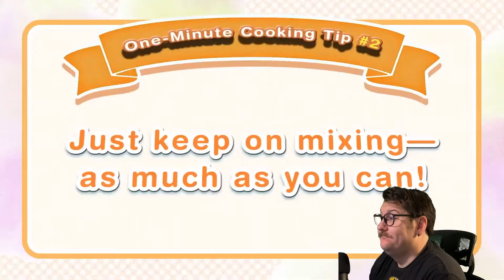Pokemon Presents August Reaction!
Hey Trainers! Professor Howie here!
Today we reacting to the new Pokemon Presents trailer! I am hoping for a Pokemon Sleep Announcement!
New shorts EVERY DAY!
Stream EVERY Tuesday! 3-? PM PST!